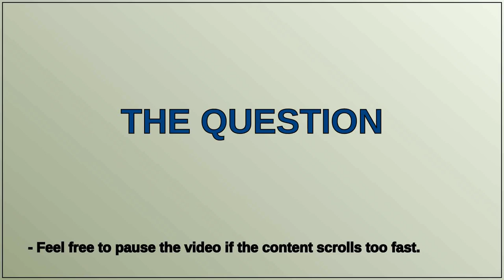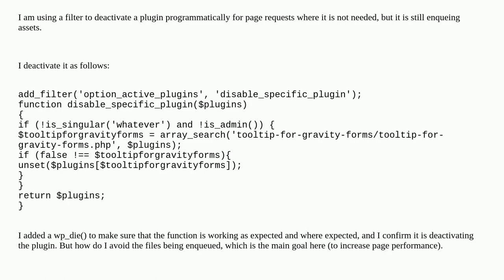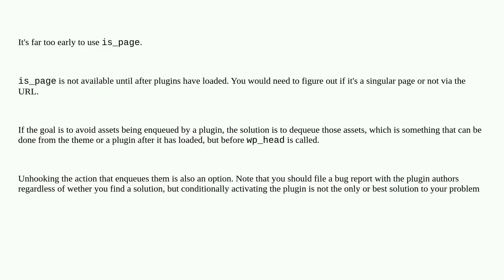Deactivated a plugin with a filter, but it still enqueues JS files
A special thanks goes out to the community

  plugins filters